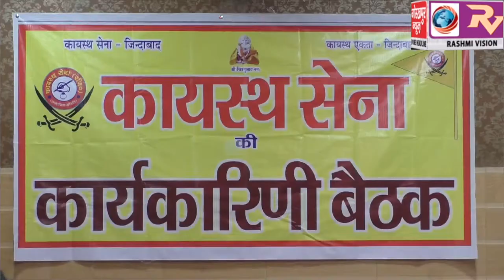कायस्थ सेना की मासिक बैठक हुई संपन्न, सरकार द्वारा चलाई जा रही विभिन्न योजनाओं को गरीबों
कायस्थ सेना की मासिक बैठक हुई संपन्न, सरकार द्वारा चलाई जा रही विभिन्न योजनाओं को गरीबों तक पहुंचाने की, की गई अपील